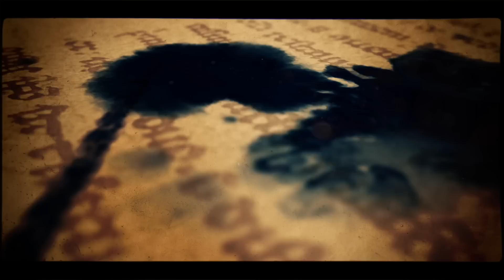Ирина Григорьева и Виталий Моталкин, Angel D'Agostino, Yo Tengo Una Novia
Ирина Григорьева и Виталий Моталкин, Angel D'Agostino, Yo Tengo Una Novia , Prischepov TV - Tango Channel, Tango in the world, archive video, tango